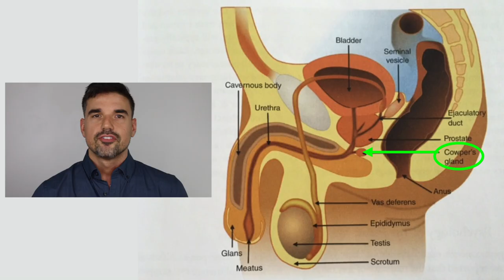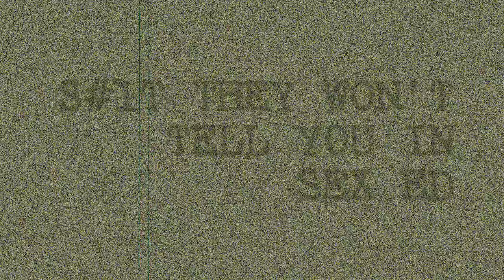Can You Get Pregnant from Precum?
WIll precum get you pregnant? Is dry humping risky? What is precum? Is precum different from cum? Top sex question answered!

Welcome back! In this episode I dive in deeper to tell you all about how you can and can not get pregnant from precum. Since my first video on this topic, I've gotten a ton of questions, so I decided to make it clearer!! Enjoy!

EPISODE 35: Can You Get Pregnant from Precum?